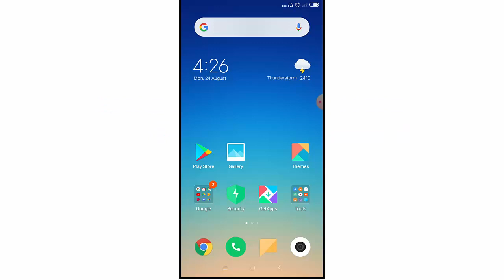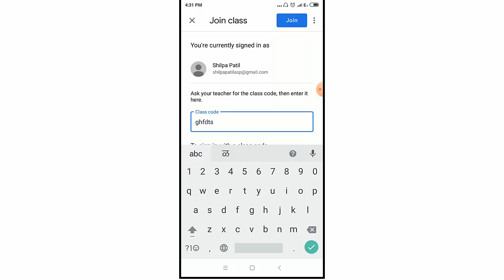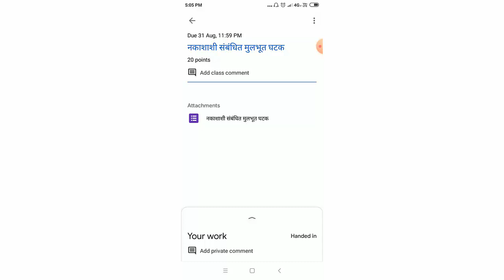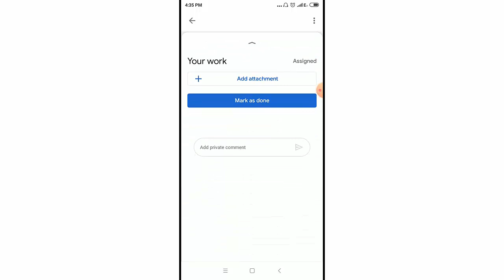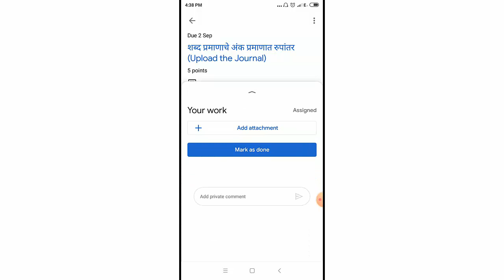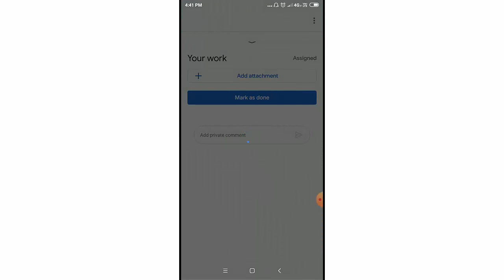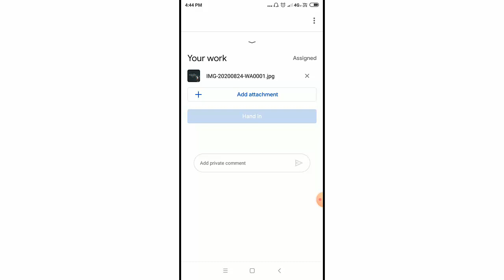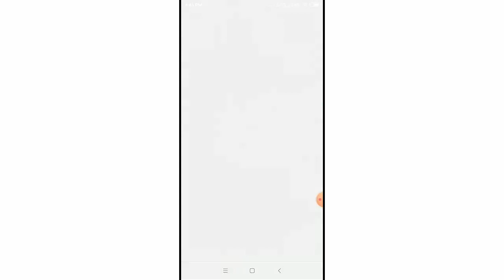विद्यार्थ्यांनी गूगल क्लासरूम चा वापर कसा करावा